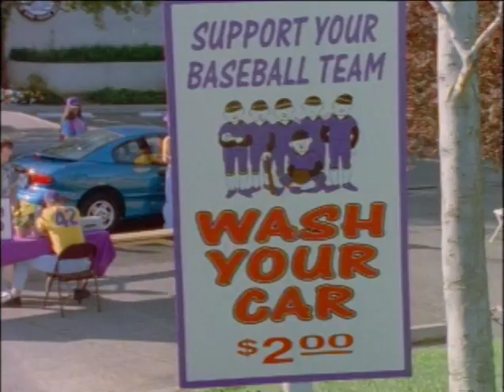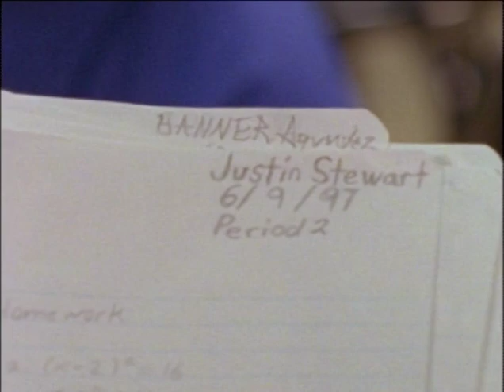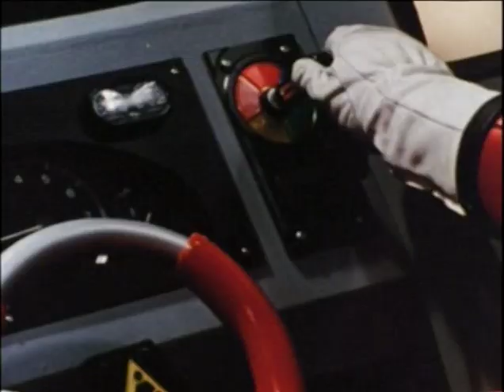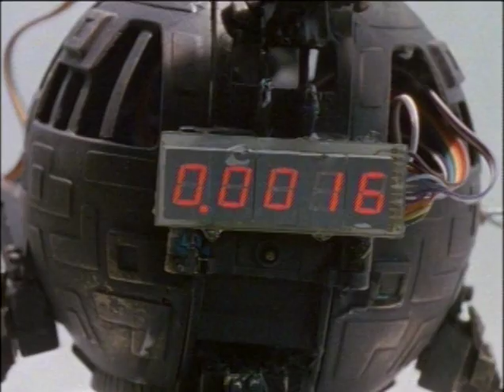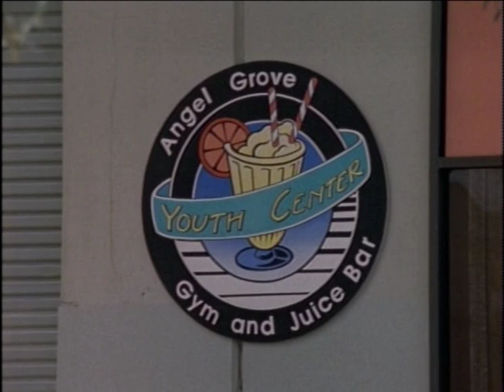Power Rangers Turbo S05E09 - The Whole Lie (CZ titulky)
Strážci jsou vystaveni kouzlu, po kterém nemůžou přestat říkat lži. S každou lží se objeví jeden Piraňatron a je na Justinovi, aby našel způsob, jak kouzlo zlomit.